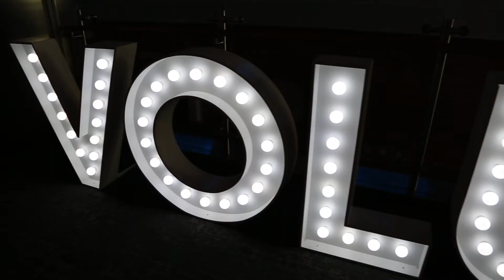Join Us At VOLUTE April 21, 2023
Join us in April for VOLUTE and help support Oklahoma's most vulnerable.